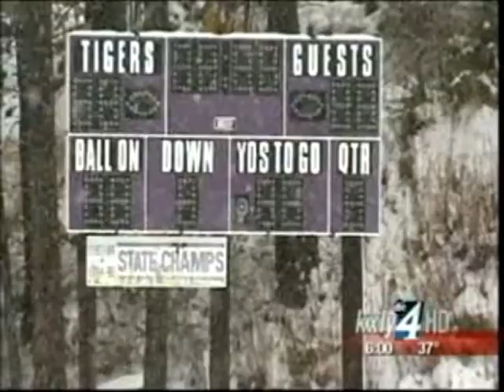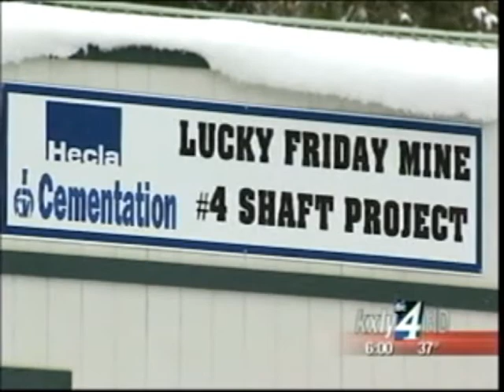Silver Valley Mourns Loss Of Another Miner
Friends and family members in the Silver Valley are grieving the loss of another miner killed on the job, the second one to die this year in the Lucky Friday Mine in Mullan. KXLY4's Anusha Roy reports.